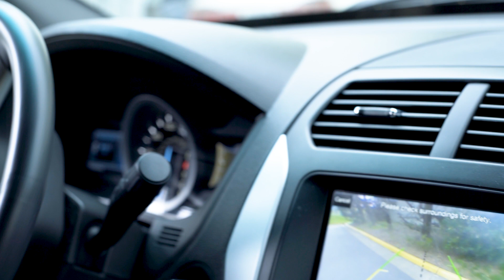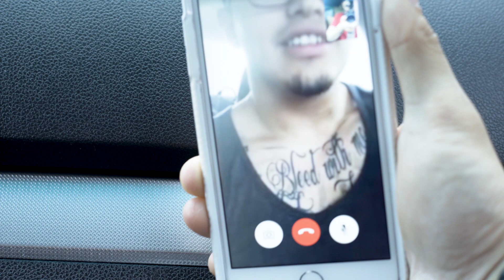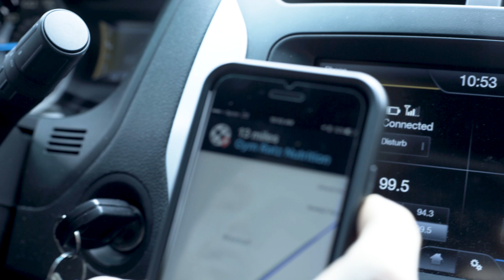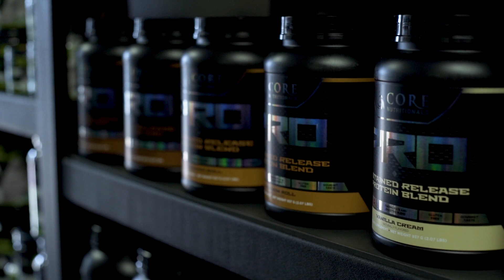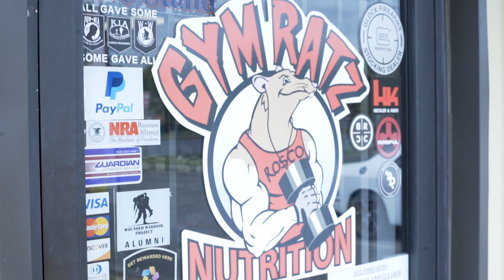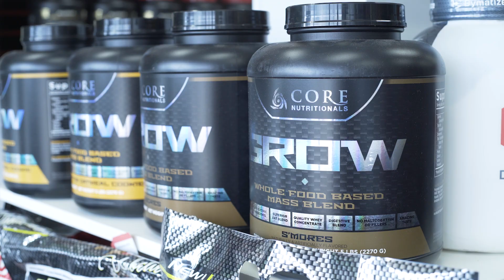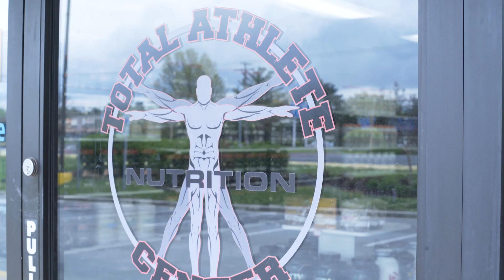Meaty & Bandz East Coast Trip-DAY 1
Core Nutritionals Nationals Sales Director Pat "Meaty Thighs" Mabe along with Bobby "Baby Bird" Bandz behind the camera hit the road and head up the east coast to check in on accounts and secure new ones! This is day 1.